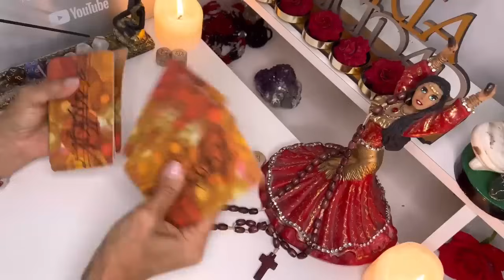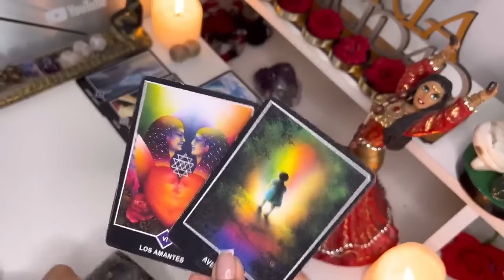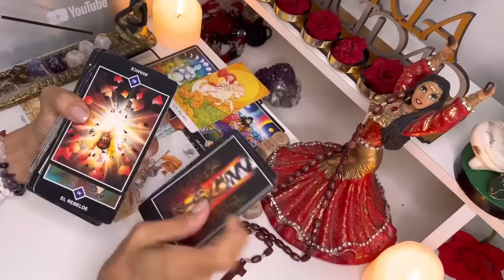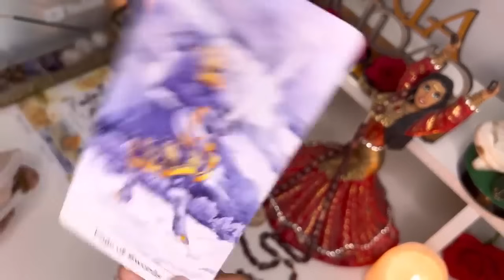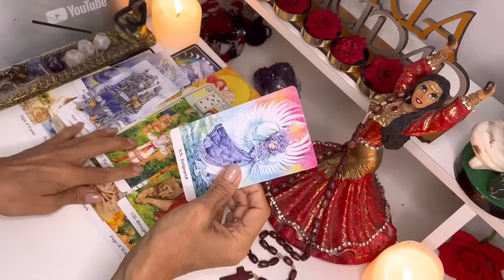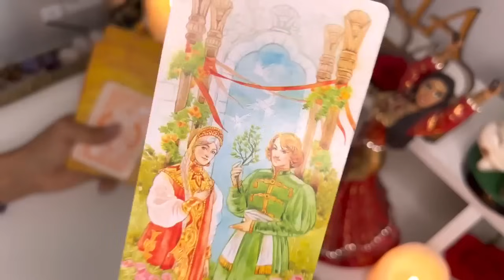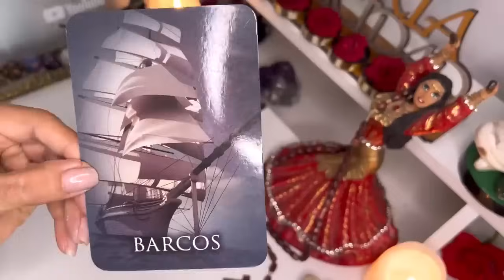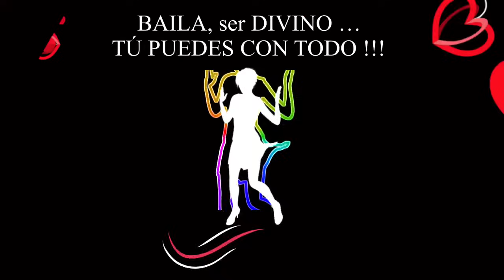LEO ♌️ NUNCA SALE ESTO ASI‼️😱 TE VIENE ALGO GRANDE POR DESTINO 👀🔮 HOROSCOPO DE HOY TAROT AMOR ❤️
Macarena